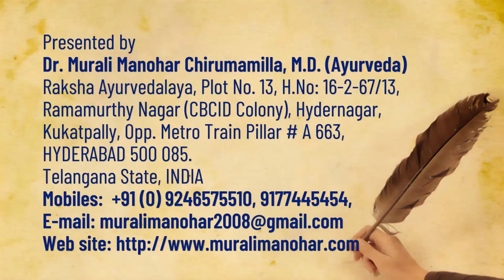Failures to Success Stories That Will Inspire You | నీ బాధలే వారధి అయితే గెలుపు నీ సొంతం కాదా?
Raksha Ayurvedalaya
Hydernagar,
HYDERABAD.
PIN - 500 085. Telangana State
INDIA
Mobiles – 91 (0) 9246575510, 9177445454
Timings:
9.30 a.m. to 7 p.m. Sunday 8 a.m. to 2 p.m.